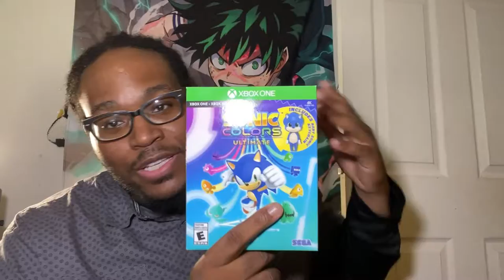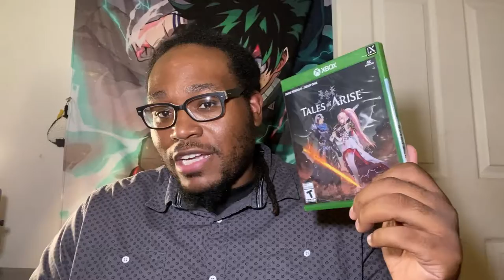New Pick ups for Xbox Series X and Upcoming Gaming Streams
I went to GameStop and picked up some new games. I will be live-streaming both this weekend 09/10/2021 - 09/12/2021.

Xbox ID @teachergotgame